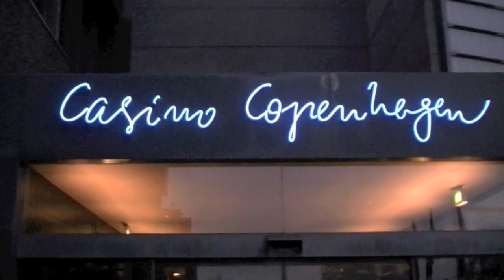Casino Fight Night 1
FOR FØRSTE GANG I DANMARK VIP MMA EVENT
Landskamp Danmark Vs. Sverige
Lørdag den 4 februar 2012 kl.19.00 på Casino Copenhagen
10 aktion fyldte MMA kampe i bur.
Køb din billet idag på billetnet.dk
VIP billet ringside inkl. 3 retter menu 1000.-kr
Almindelig billet 300.-kr